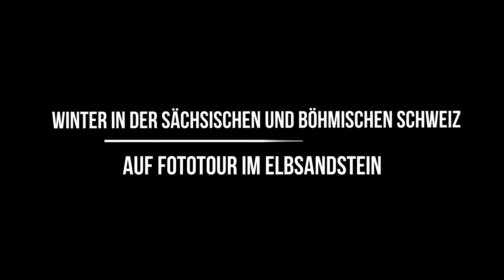Winter in der Sächsischen und Böhmischen Schweiz. Auf Fototour im Elbsandstein.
Die Tage an denen im Elbsandsteingebirge Schnee liegt, sind leider seltener geworden. Doch wenn Väterchen Frost die Felsentürme und geheimnisvollen Täler mit seinem Zauber verziert, dann entfalten die Nationalparke Sächsische und Böhmische Schweiz einen ganz besonderen Reiz. Auf Fototour im Winter, findet man hier sehr oft eine wunderbare Ruhe vor und kann die Natur in vollen Zügen genießen.
Dafür gehe ich auch gern mal in der Dunkelheit auf den Berg, die erlebten Momente und aufgesaugten Eindrücke bleiben noch ewig im Gedächtnis.
Kommt mit mir auf Tour, lehnt euch zurück und genießt die Bilder ;-)
Zu den Aufnahmeorten:
00:00 - 01:34 zwischen Lichtenhain und Adamsberg bei Altendorf
01:35 - 02:59 rund um Goßdorf / & Sonnenuntergang auf dem Hankehübel
03:00 - 03:40 rund um Waitzdorf
03:41 - 04:47 rund um Hohnstein
04:48 - 05:08 im Niezelgrund bei Lohmen
05:09 - 05:58 Basteigebiet
05:59 - 06:20 auf dem Gamrig
06:21 - 06:44 Kirnitzschtal / Arnstein
06:45 - 07:32 rund um Hinterhermsdorf
07:33 - 07:54 auf dem Quirl
07:55 - Ende Winternacht auf dem Hohen Schneeberg. Ein unvergessliches Erlebnis, bei -10°C allein auf dem Berg unterm Sternenzelt mit Jupiter und Venus in trauter Zweisamkeit.